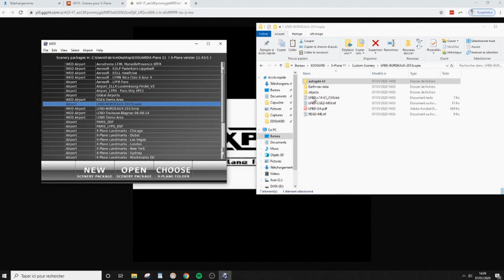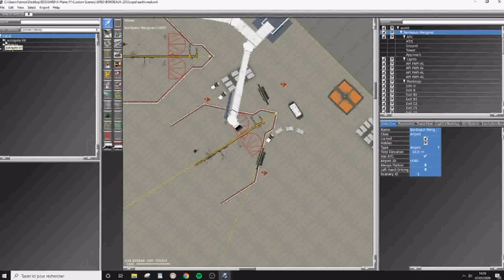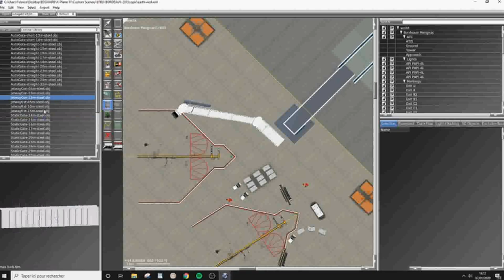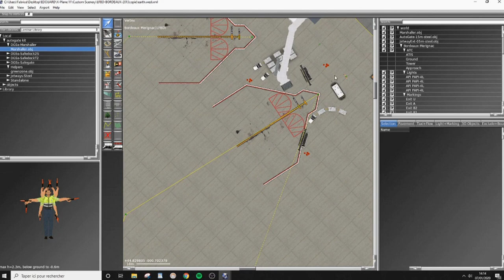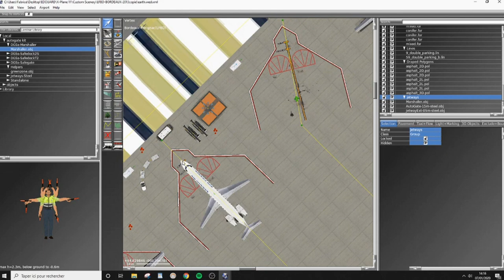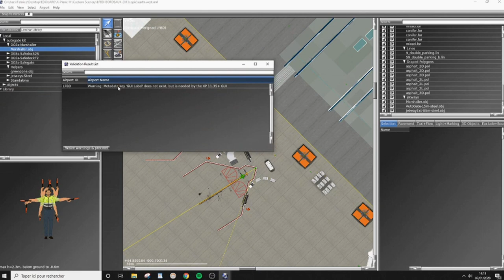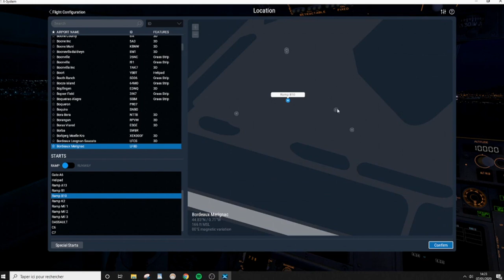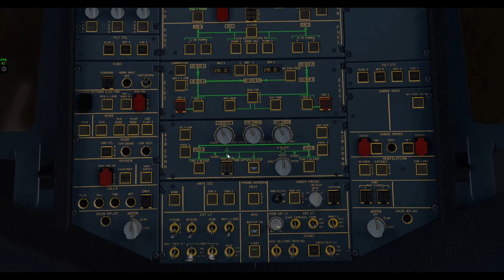🔧Make Autogate easily for X-plane 11 [FR]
Bon vol!